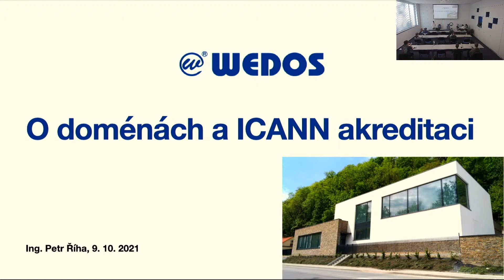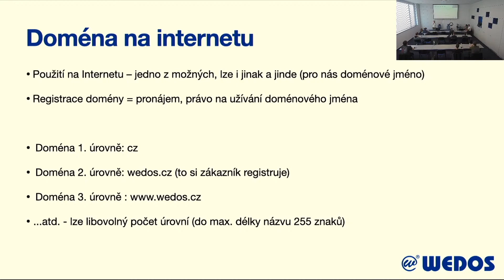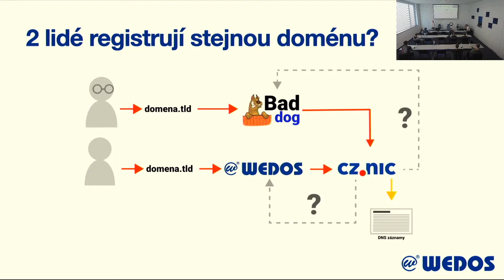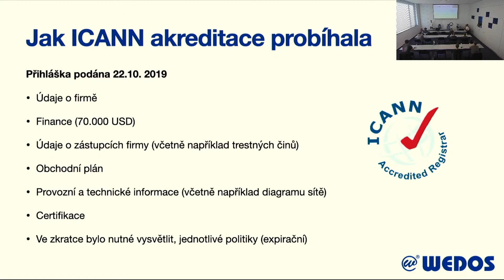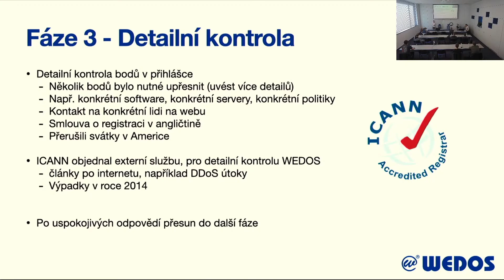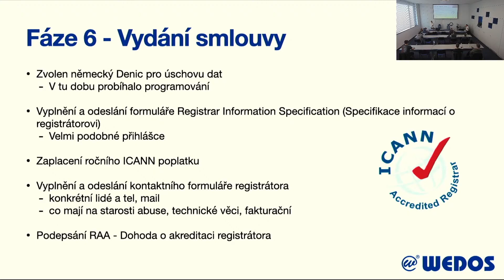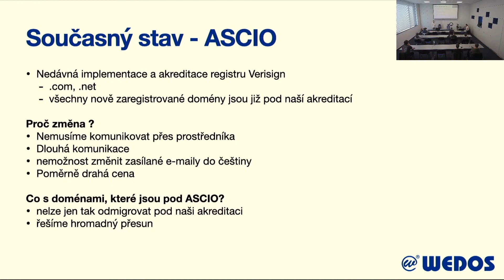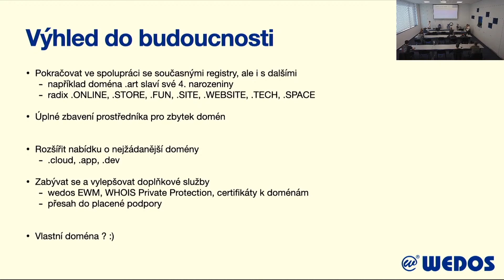O doménách a ICANN akreditaci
Ve dnech 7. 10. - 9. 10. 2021 jsme pořádali první WEDOS „AjťákoBraní“ v Hluboké nad Vltavou - Podskalí, kde jste měli možnost možnost prohlédnout si naše datacentra DC1 a nové DC2, včetně serverů utopených v olejové lázni, ale také se dozvědět mnoho zajímavých informací ze zákulisí WEDOS Internet, a.s.

Přijďte si popovídat o minulosti, přítomnosti a budoucnosti IT v podání WEDOS a možná se podívat i na své nové pracoviště 🙂